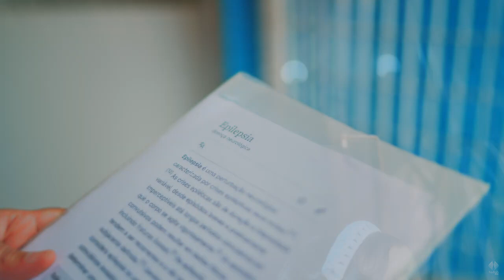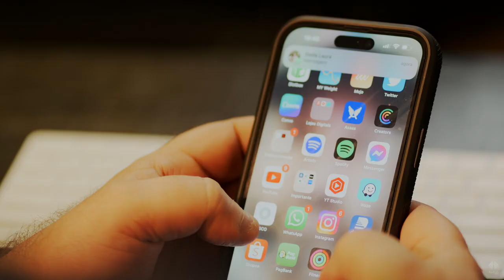Pamires | Vai Ficar Tudo Bem | Video Clip